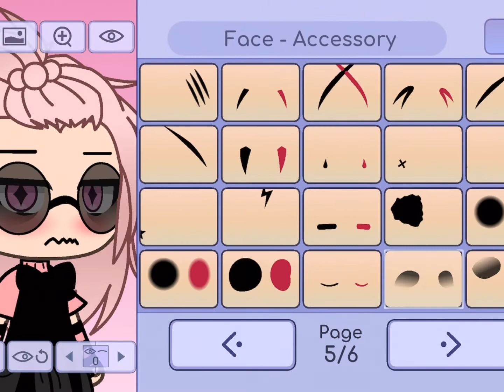Making takumi human character